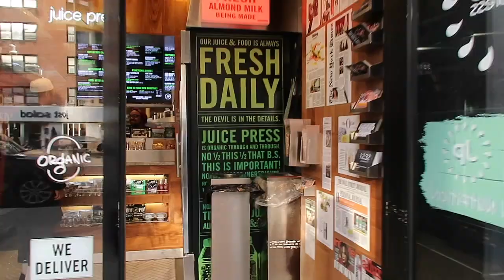Tombs of Saints- Musa Negus (Music Video)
Tombs of Saints Nasheed by Musa Negus
Produced by bsharp

There were no instruments used in this song minus the daf which is considered halal by many scholars.

Lyrics //
Dust upon the tombs of saints
Semis in the hands of banks
End me, let the lead escape
So heaven really bumps this tape

Americas most hated, young , careless, dedicated ,
I'm a danger preaching freedom,
Lead a legion build a nation,
Middle finger to the law we don't question revelation,
Base poppin' like the Gaza Strip,
The sound of the apocalypse,
All I hear inside my heart is peace and Córdoba's azan, decepticons and neo-cons, dropping bombs for
demagogues,
A New Jeruz thoroughbred
I'll take my 40 acre debt,
Geronimo invades again
It's Harlem till the daisies fresh

I could train a stegosaurus to chant a chorus
as David's legion marches for us
On enforcement that can't ignore us,
I'm poor but what's important is my lineage pours from Horus,
Shabazz enslaved in forests that's
Been established for us

While my Minds engulfed in Abydos,
Spit like an opioid overdose,
Polo clothes  I'm over those
I'm into scrolls, omens told, totem poles, and breath control,
Just stepping stones
To cosmic pros,
Produced in  parables and palindromes

I'm Fodio to Hausa states,
Buying up the house estates
I Never hesitate to meditate
And build a state
Saving for these native fabrics
Afros crowned the asiatic
This Natural sound'll save the planet
Pass around this ancient chalice

End the fed and get ahead or call the Feds and take my head
I keep my soul alkaline with Sunnah food and sprouted bread
Conversing with the burning bush while meditating in my bed
Struggling will lead to understanding
Of the cosmic thread